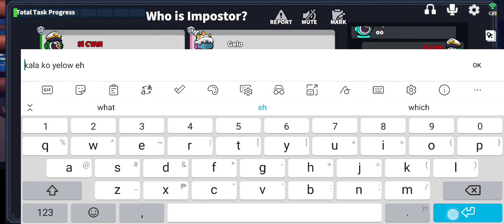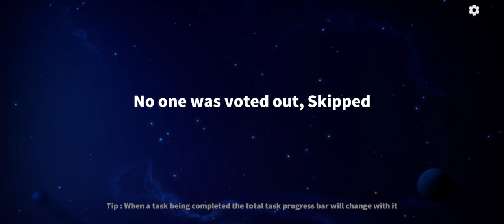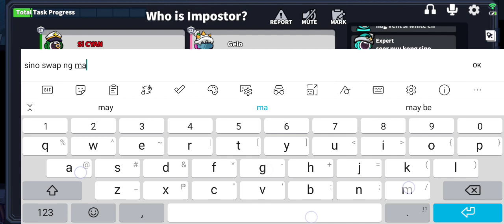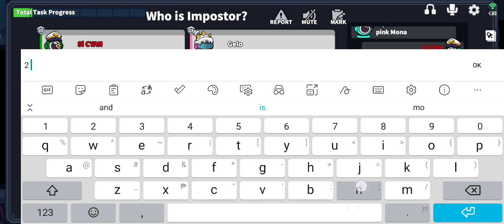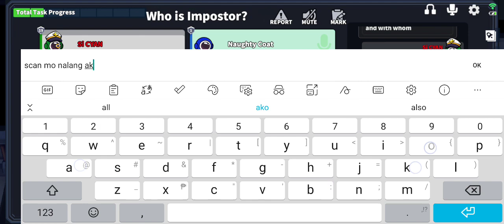SUPER SUS JANITOR